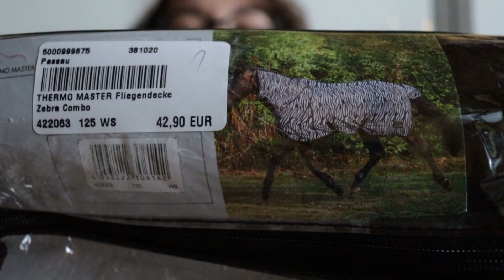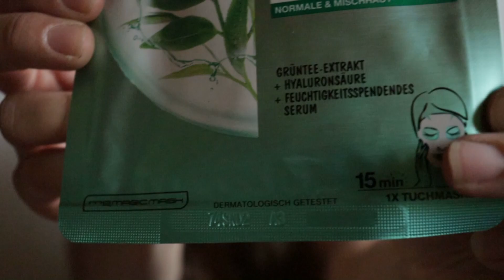Krämer HAUL I DM HAUL I Was ist das neue Projekt?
DM und Krämer. Ja da war ich wieder einmal beim Einkaufen.
Was ich genau gekauft habe, seht ihr in diesem Video! :)

follow me @IcelandicDiary (yt)/ @icelandic_diary (insta)

📷 VLOG CAMERA: Canon G7X Powershot

NEU HIER ?

Schön, dass du auf meinen Kanal gestoßen bist.
Ich bin Ramona und 22 Jahre alt. Freyja ist eine Islandstute und 18 Jahre alt. Ich habe sie seit 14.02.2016 aber offiziell gehört sie seit dem 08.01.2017 mir.

Auf diesem Kanal könnt ihr uns begleiten. Was wir alles machen bzw. auch schon geschafft haben, was noch alles ansteht und vieles mehr.